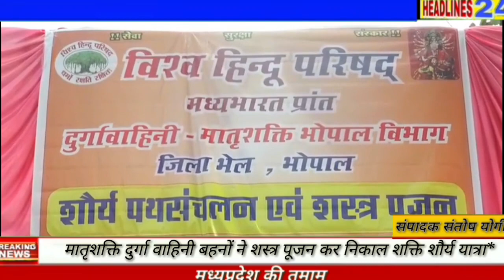मातृशक्ति दुर्गा वाहिनी बहनों ने शस्त्र पूजन कर निकाल शक्ति शौर्य यात्रा*